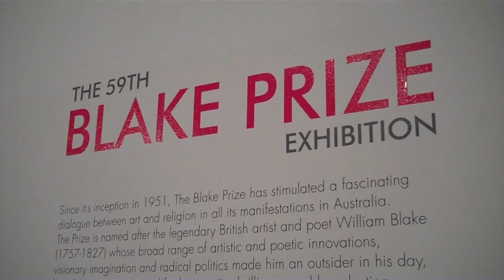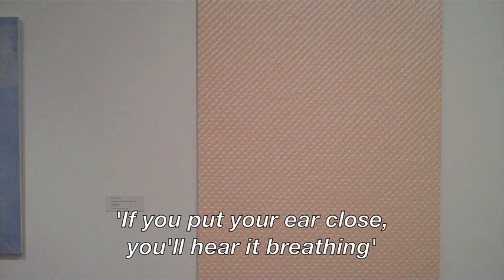Blake Prize 2010 Winner Leonard Brown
An interview with the winner of the 2010 Blake Prize for Religious Art, Brisbane artist, Leonard Brown, and images of his work entitled 'If you put your ear close, you'll hear it breathing'.